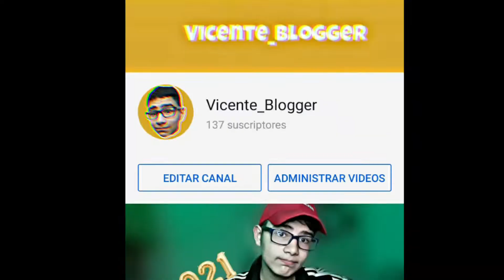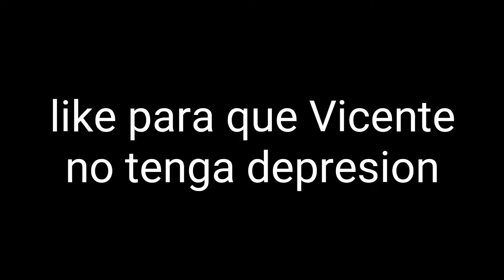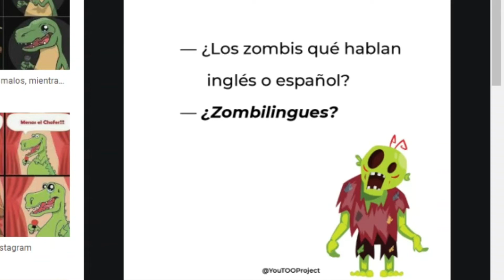RESPONDO PREGUNTAS DE MI DE CHIQUITO PARA MI DE AHORA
es gratis amigo, subo video todo los sabado.
asi que

S U S C R I B E T E   A  M I  C A N AL

outro: (buttercup cover d4ve)